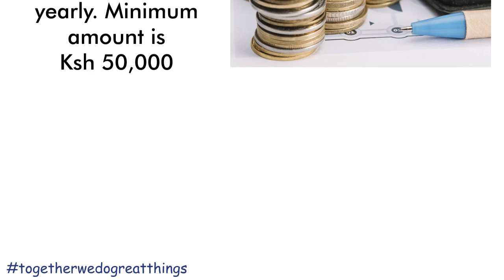Maridady Sacco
🎯Hey there , Have you heard about Maridady Sacco? The only sacco tailor made to help you earn a car by saving for the amount. Join today and save for your dream car...